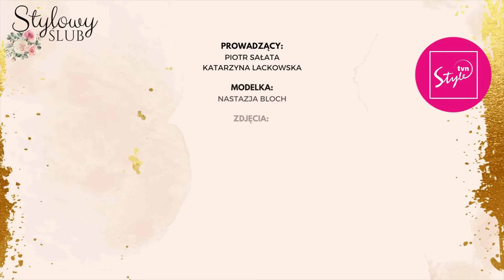Jak zachwycić na ślubie? 🤩 Oto NAJMODNIEJSZE STYLIZACJE tego sezonu! | Stylowy ślub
Którą stylizację wybrałybyście dla siebie?
💒 Odpowiedni dobór ślubnej stylizacji, gdy jest się gościem, to bardzo ważna sprawa. W ten sposób okazujemy szacunek Młodej Parze. Dlatego też istotnym jest, by być dobrze ubranym, a nie przebranym. Jak zatem wybrać tę jedyną kreację, by była ona odpowiednia do okazji, nie przyćmiła Panny Młodej, ale i była modna? I przede wszystkim - byśmy się w niej dobrze czuły? Odpowiedź znajdziecie klikając w link do strony MOHITO z ubraniami na specjalne okazje: